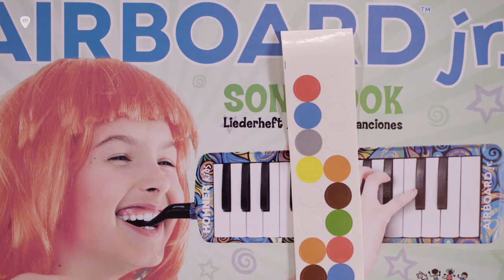Melódica Hohner Airboard Junior 25, review en español de la melódica Hohner para niños.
La Hohner Airboard Junior 25 es una melódica ideal para que los más pequeños de la casa se inicien en el mundo de la música sin complicarse con cables ni baterías. En este vídeo te mostramos cómo es ¡y cómo suena!

Al igual que el resto de la gama Airboard de Hohner, la Airboard Junior cuenta con una construcción robusta, resistente y completamente hermética que la convierten en uno de los mejores instrumentos para jóvenes estudiantes.

La Airboard Junior 25 es una melódica de 25 teclas, con un rango de 2 octavas -de FA a FA- y que como veis tiene un diseño muy original y llamativo, como el resto de la gama Airboard. Sus dos octavas nos ofrecen un rango suficiente para tocar todo tipo de canciones, pero a la vez consiguen que el tamaño de esta melódica sea compacto y portátil, perfecto para los más pequeños. La boquilla orientable y el asa trasera nos permiten usar la melódica como un instrumento de viento tradicional, pero también podremos tocar con las dos manos gracias a la boquilla de tubo incluida.